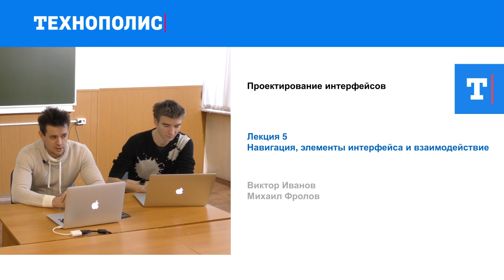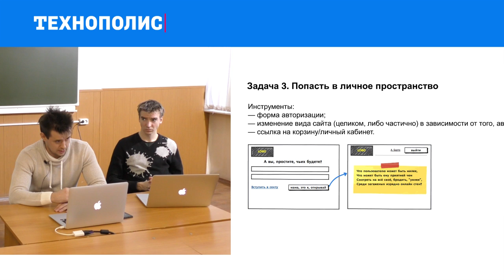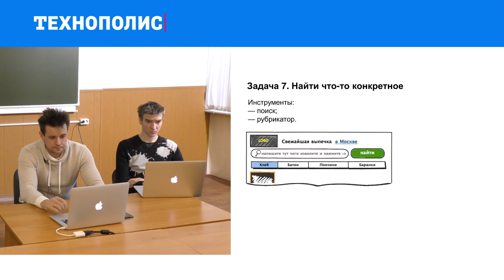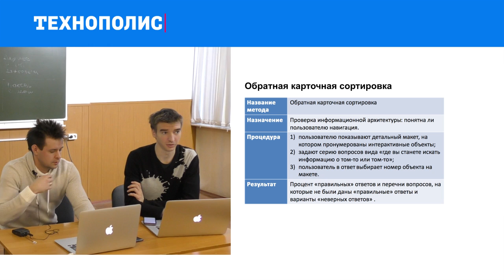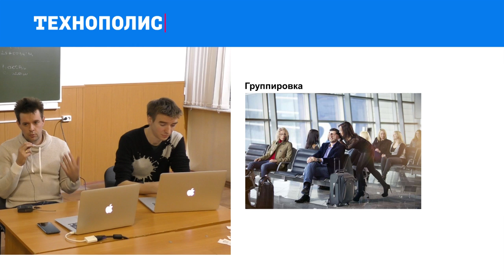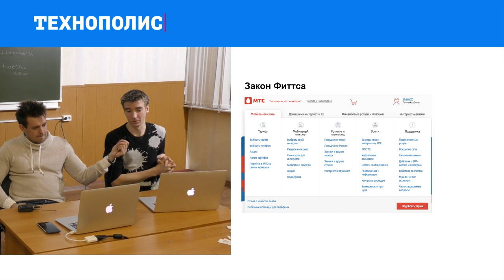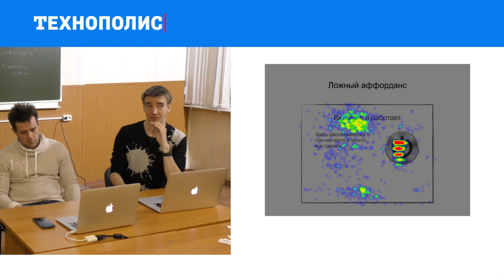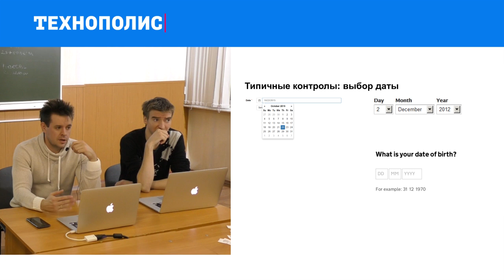5. Проектирование интерфейсов. Навигация, элементы интерфейса и взаимодействие | Технострим